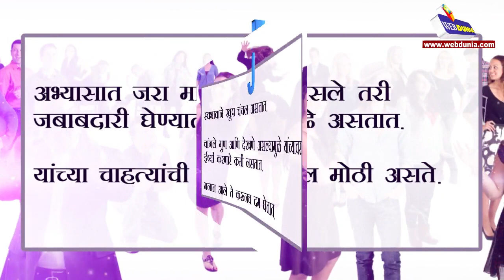नावाच्या पहिल्या अक्षरावरून जाणून घ्या आपला स्वभाव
जाणून घ्या असे असतात J अक्षरापासून नाव सुरु होणारे लोक